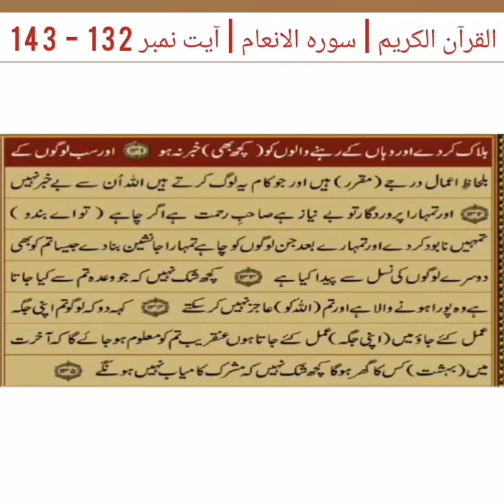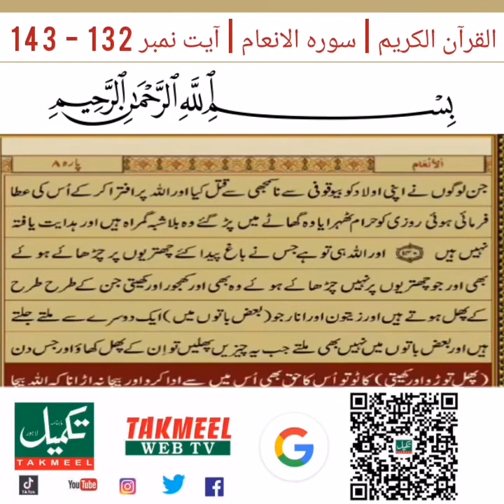القرآن الکریم | سورہ الانعام| پارہ نمبر 8 | آیت نمبر 132 - 143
یہ کتاب یعنی قرآن مجید اس میں کچھ شک نہیں کہ یہ اللہ کا کلام ہے. پرہیز گاروں کیلئے باعث ھدایت ہے.